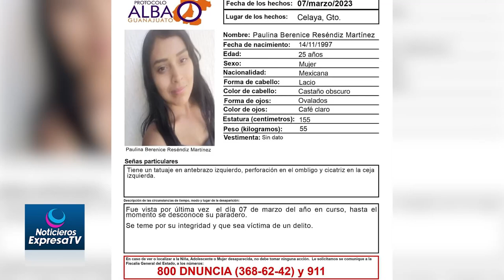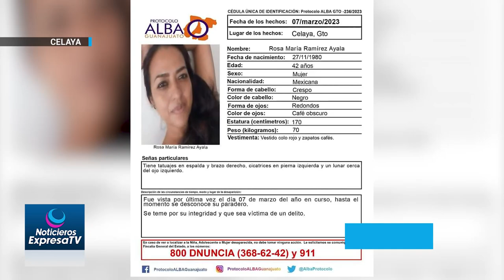🔴🚨🎥 Activan búsqueda de ocho mujeres en celayaguanajuato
🚨 Activan búsqueda de ocho mujeres en Celaya, seis de ellas desaparecieron en un mismo hecho